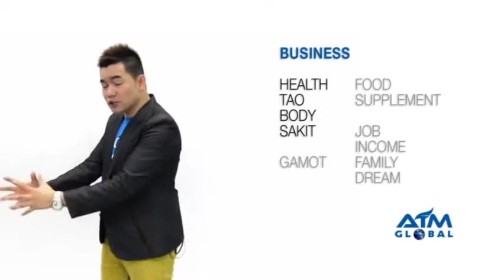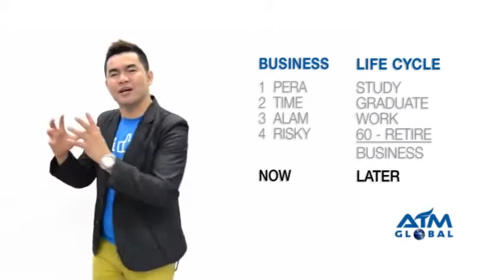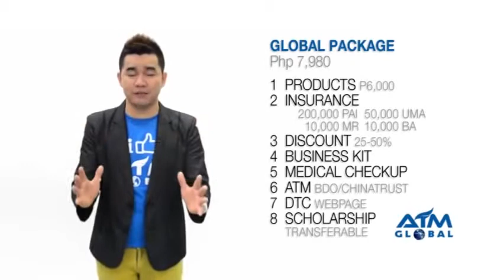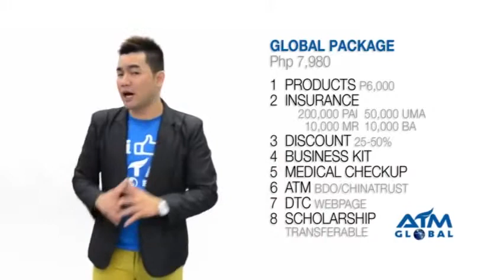ANTHONY GATCHALIAN Quick OPP Opportunity Plan Presentation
HEALTH and WEALTH should be balanced...
Always be a blessing to everybody

BE part of our tremendous success and Worldwide Expansion NOW with LEAD Alliance International Organization